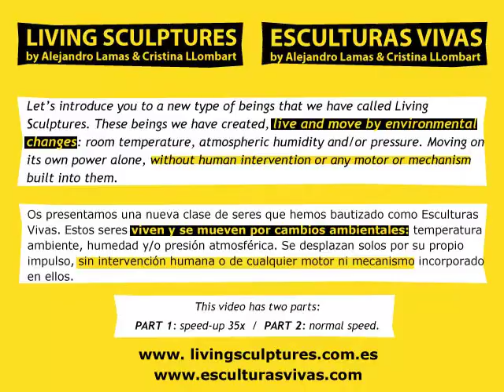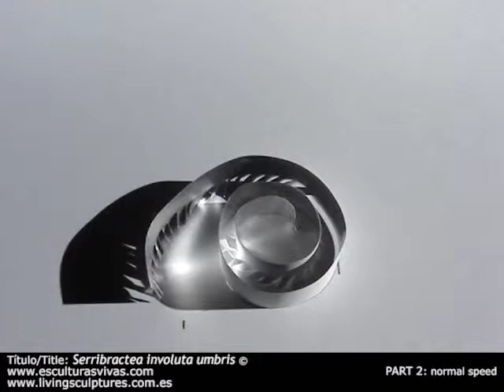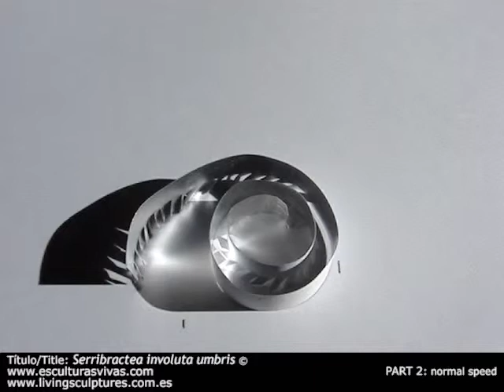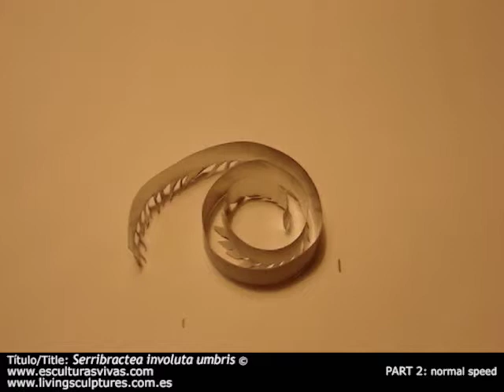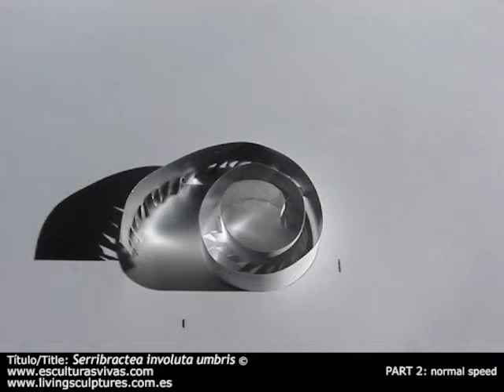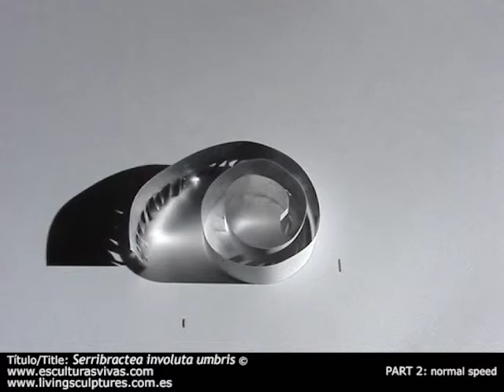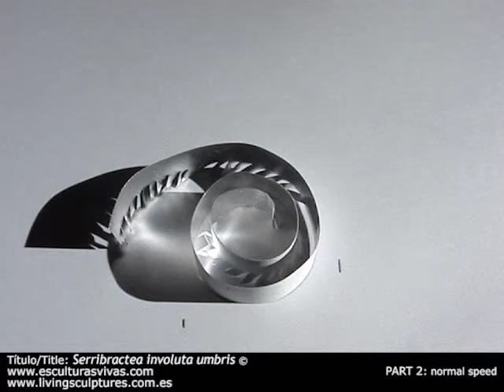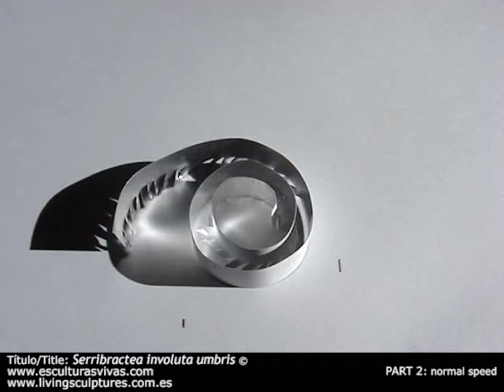Living Sculptures / Esculturas Vivas: Serribractea involuta umbris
Living Sculptures. These beings live and move by environmental changes: room temperature, atmospheric humidity and/or pressure. Moving on its own power alone, without human intervention or any motor or mechanism built into them.
Esculturas Vivas. Estos seres viven y se mueven por cambios ambientales: temperatura ambiente, humedad y/o presión atmosférica. Se desplazan solos por su propio impulso, sin intervención humana o de cualquier motor ni mecanismo incorporado en ellos.